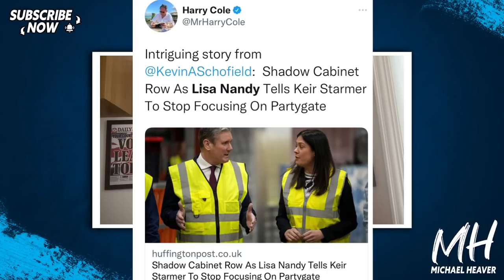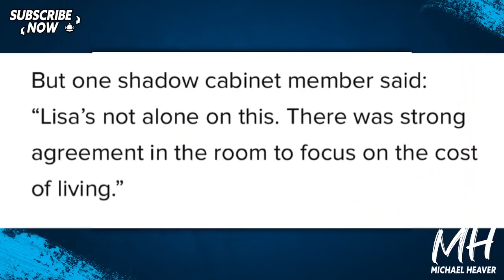Major Labour SPLIT Before Election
"Shadow Cabinet Row As Lisa Nandy Tells Keir Starmer To Stop Focusing On Partygate" Huffington Post UK